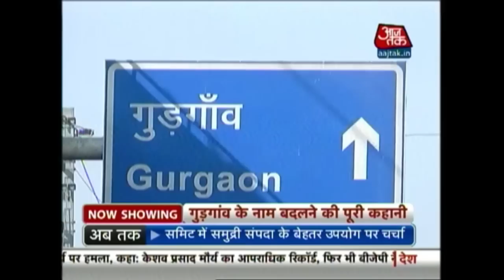From Gurgaon to Gurugram: The Journey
On Tuesday, two days before B R Ambedkar’s birth anniversary, the BJP-Manohar Lal Khattar government decided to remember Guru Dronacharya Ambedkar’s fight against casteism in the most novel possible way: by renaming Gurgaon to Gurugram, to remember the man it was originally named after, Guru Dronacharya.